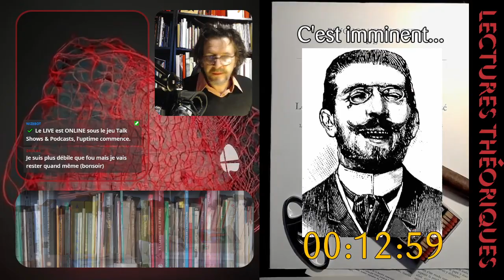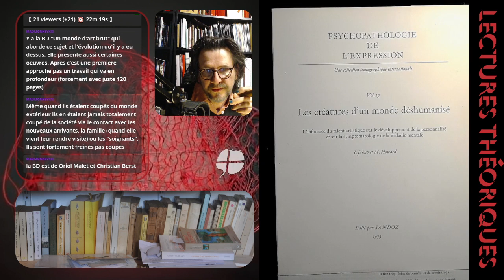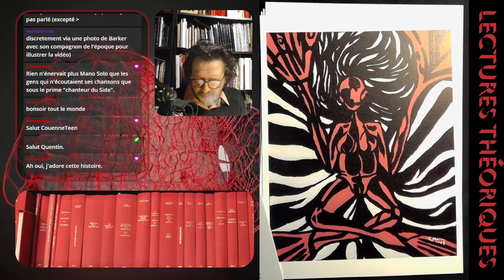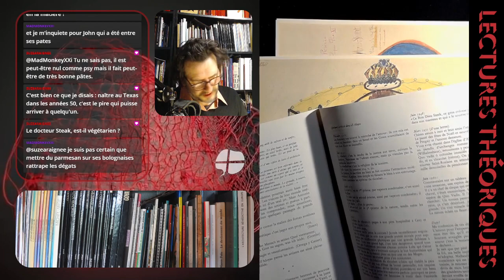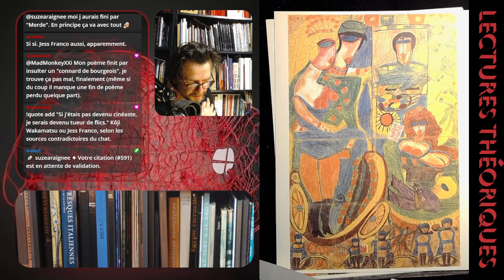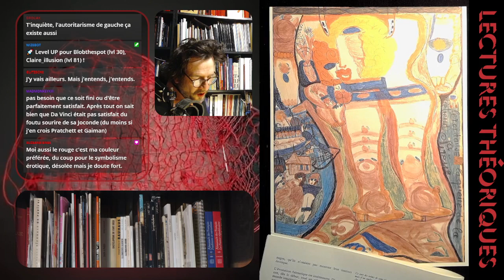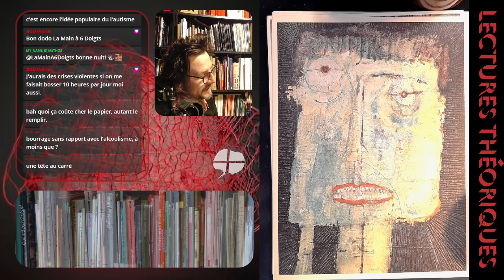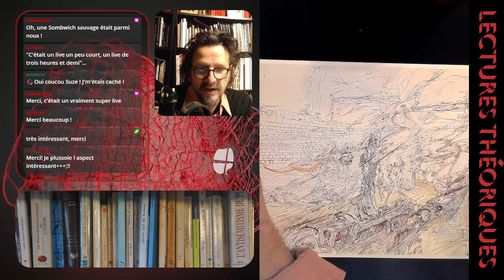Art & folie : Psychopathologie de l'expression, les dossiers Arts de Sandoz en 1970 - 1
lectures de textes écrits dans les cadres institutionnels de la psychiatrie des années 60, 70, et présentation des travaux plastiques étudiés par les psychiatres. Panorama critique des attitudes et des postulats psychologiques devant la création.